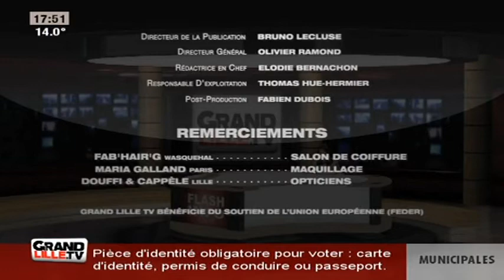Edition du Soir du 17/03/2014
Sites webs/blogs, copiez cette vidéo avec le bouton "Intégrer" !